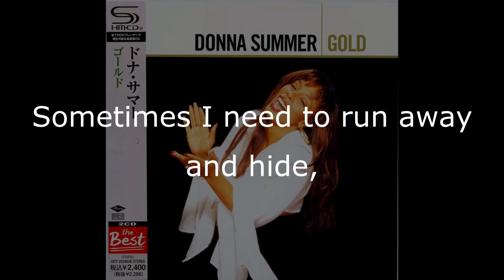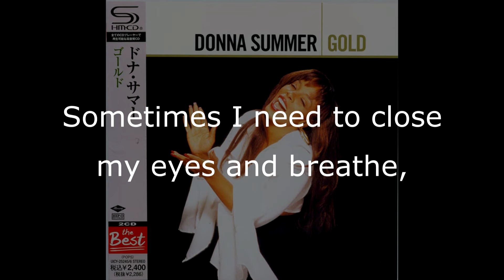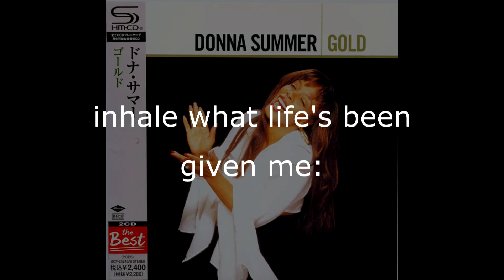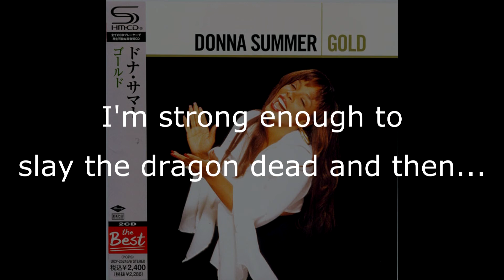Donna Summer - Dream-A-Lot's Theme (I Will Live for Love) (LP Version) LYRICS - SHM "Gold" 2003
Donna Summer - Dream-A-Lot's Theme (I Will Live for Love) (LP Version) LYRICS - SHM "Gold"
Written by Donna Summer & Nathan DiGesare
Produced by Giorgio Moroder
Programming by Marcus Brown
From "The Journey: The Very Best of Donna Summer"